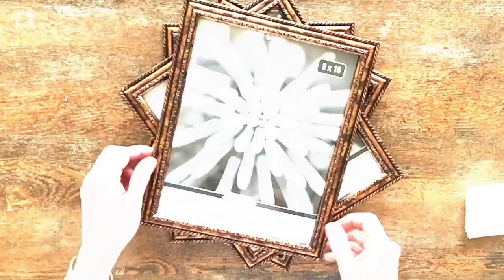The genius reason people are buying Dollar Store toilet plungers